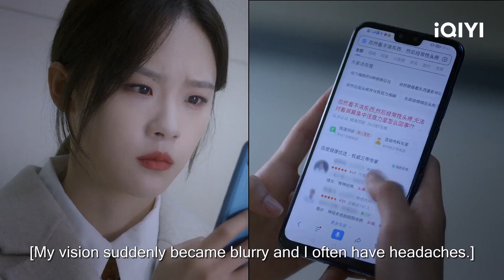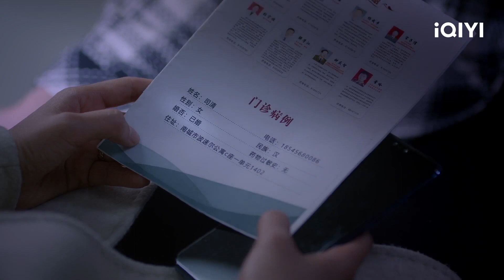Falling Before Fireworks | Episode 14 (Clip) | iQIYI Philippines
【Description】 Si Qing is a loan manager of a bank. She is a well-known beauty, with a glamorous appearance, outstanding work performance, and a "tacky" life of looking to purchase cars and houses. In order to recover a bad loan, she met Jing Chen, a traditional craftsman for the first time. One is a white-collar worker who was "kidnapped" by a debt collection task and is a filthy capitalist, and the other is a cold craftsman who has no car, house, nor cash, and lives in the countryside surrounded by green mountains and green waters. The two people who dislike each other become entangled with each other with fate. On the day of the winter solstice of her 28th birthday, Si Qing, who was forgotten by her parents and isolated by her colleagues, became distressed and finally collapsed in the massive adult stress she has been shouldering. It was until in the Sui Garden that is full of Jiangnan charm, the small bowl of winter solstice dessert Jing Chen made in celebration for the festival was mistaken by Si Qing to be the only warmth she has received this birthday. Right there, she made an impulsive marriage proposal. As Jing Chen was also under the pressure of the debt Si Qing was trying to collect, he agreed to the proposal. What they don't know is this marriage is just the beginning...

【Cast】Lu Yang Yang, Chen Xin Hai